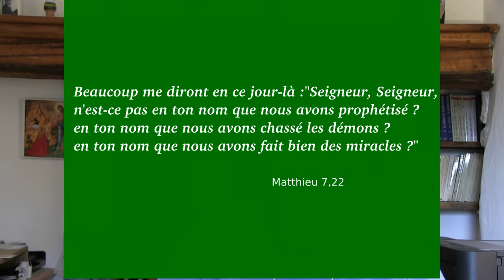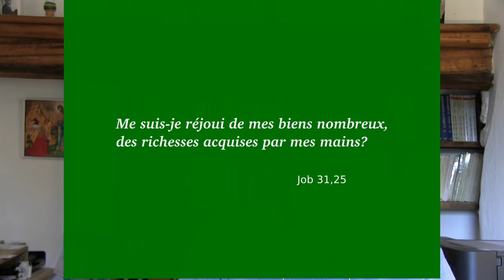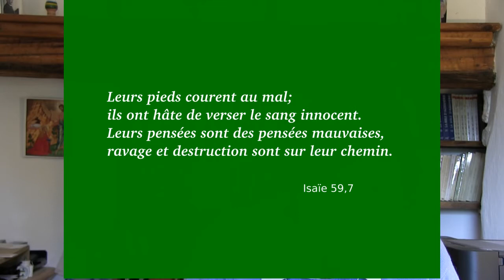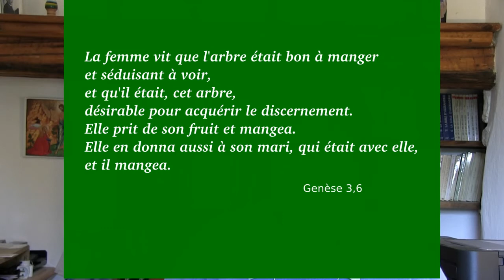Pour entrer dans la Vie